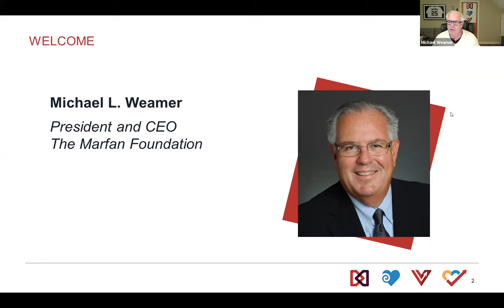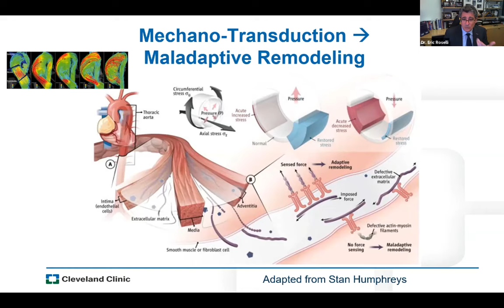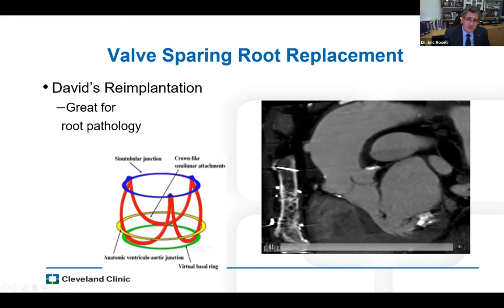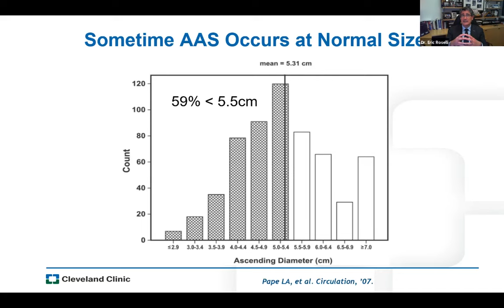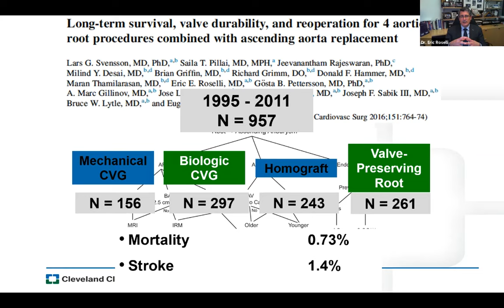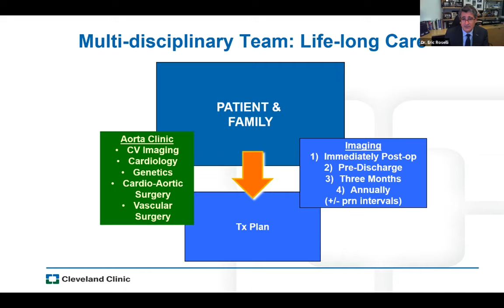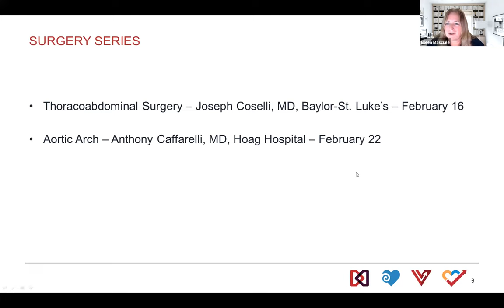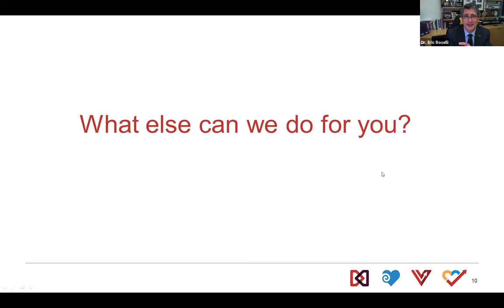Dr. Eric Roselli on Aortic Root Surgery in Connective Tissue Conditions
Dr. Eric Roselli of the Cleveland Clinic presents on aortic root surgery in connective tissue conditions such as Marfan syndrome, Loeys-Dietz syndrome, and VEDS at part of the Marfan Foundation's surgery series during Marfan Awareness Month 2021.